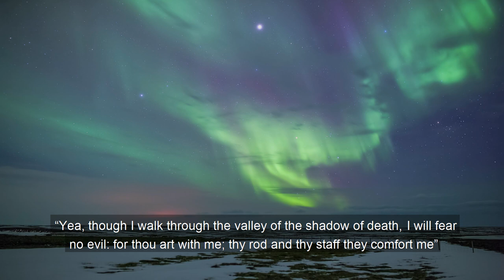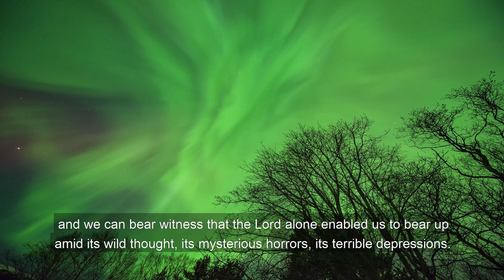CHARLES SPURGEON SERMONS - I Will Fear No Evil (Psalm 23:4)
Narrated by Christopher Glyn with music by Michael Dooley

"Faith's Checkbook" by Charles H. Spurgeon (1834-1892) is one of the most popular Christian devotionals of all time and still provides daily encouragement and inspiration for many around the world today. Spurgeon's insights and exposition of the Bible bring the scriptures alive for a modern audience.